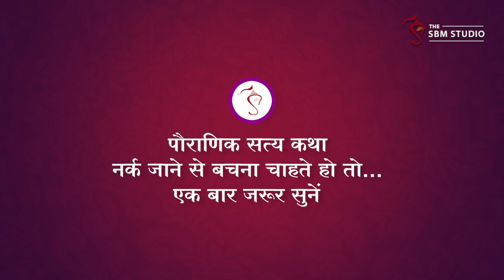पौराणिक सत्य कथा | नर्क जाने से बचना चाहते हो तो…एक बार जरूर सुनें | HD | Sant Shri Asharamji Bapu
Ref B-BCAI